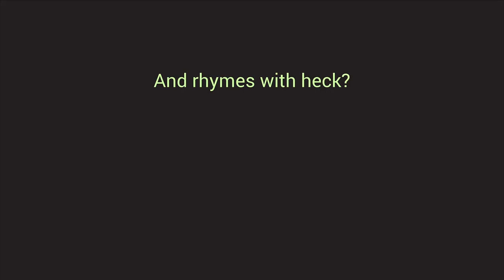004 Alien Encounters: Laugh Like Heck Stand Up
Don't miss "Laugh Like Heck" live standup First Thursday (of every month).

Karen Rontowski - Laugh Like Heck had us rolling in Idaho Falls!

Karen Rontowski’s fast-paced, quirky and charmingly optimistic comedy has been featured in clubs, TV, radio, and at corporate events all around the world. Her stand-up showcases endearing, self-effacing and intelligent characters that catch you by surprise every time. Karen uniquely blends comedy with her experience as a Paranormal Investigator, Tarot and reiki master.

Karen’s comedy is now featured in the new line of greeting cards called “Frank and Funny” sold at Target stores everywhere and is the comedy writer for Haunted Magazine. She is a regular on The Bob and Tom Show and is a featured performer on their CD.
Karen has appeared on the Late Show with David Letterman, Sirius Satellite Radio, Comics Unleashed, Comedy.com, Live at Gotham and Comedy Central. She has opened for show biz legends including Bob Hope, Ray Charles, David Brenner and the Monkees.
She is fascinated with the “afterlife” is convinced she will someday have a near death experience because, “I never finish anything.”

She explains, “Sometimes a ghost will just do the same thing over and over in life. That's why I want to move into a house that is haunted by a maid."